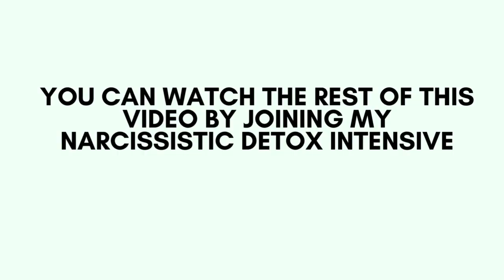Fault Vs Responsibility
Know the difference between fault and responsibility. It will help you know how to move forward.